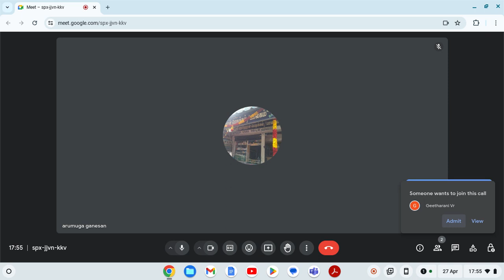Kirtans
Hare Krsna.